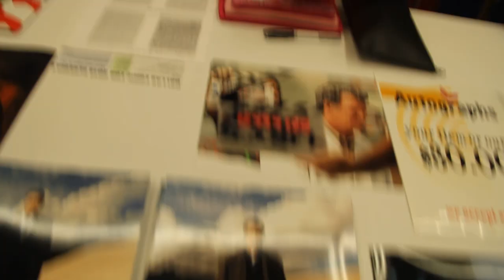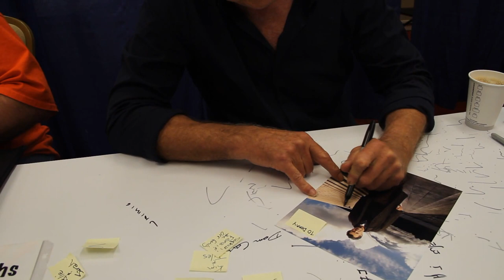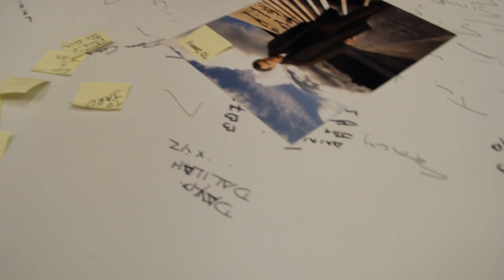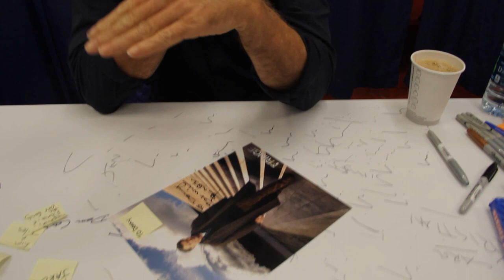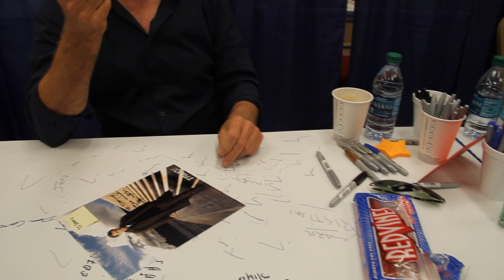Talking to John Noble at Comic-con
I got an autograph from actor John Noble, aka Walter Bishop (Fringe) & King Denethor in THE LORD OF THE RINGS and got the most out of the experience by recording it on my camera. I did not expect him to be so personable and friendly because I have gotten used to being rushed through at these events, but he actually seemed interested in talking with me and my kids and we really appreciated and enjoyed the fact that he really made it a special experience for us. Great Guy!

Jump to part where we approach 02:19

Here is a link to an image of the picture that he signed for me